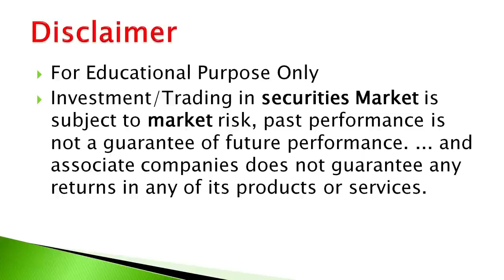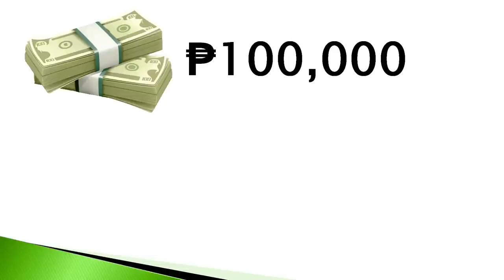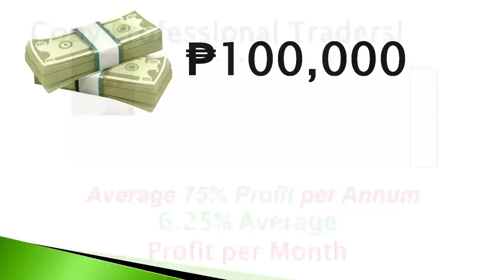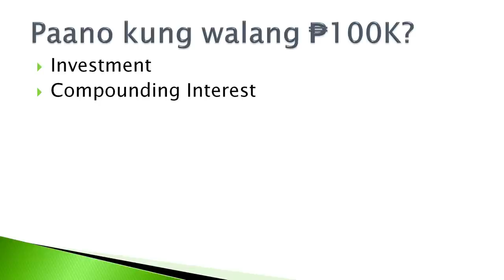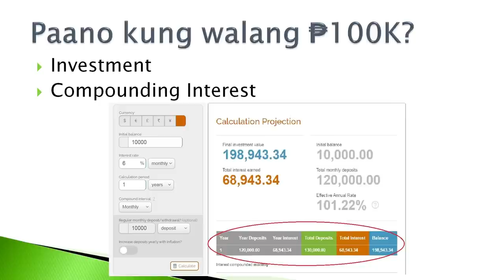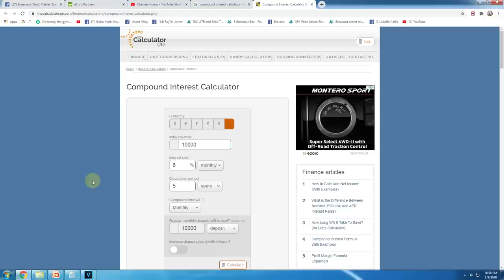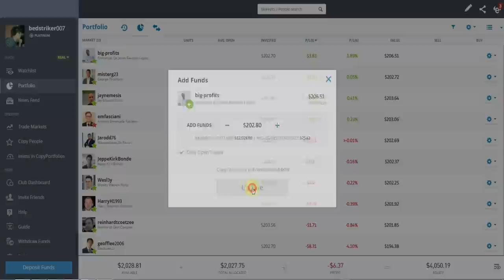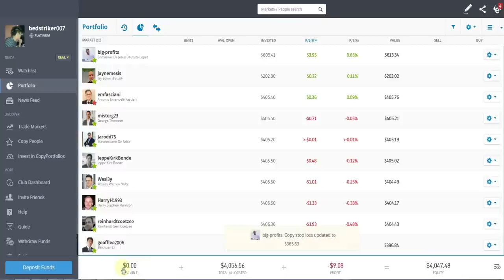Paano makalibre sa bayarin sa kuryente? Earn Passive income in Copy Trading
check kuryente load balance
check kuryente load
computer kuryente
kuryente load check balance inquiry
kuryente load customer service
kuryente bill
kuryente boy
bpi kuryente load
buy kuryente load online
bdo kuryente load
balance kuryente load
bantay kuryente
balita kuryente
bumalik kuryente in english
bawas kuryente
kuryente allowance
kuryente arabic meaning
kuryente at tubig in english
kuryente apartment
kuryente ako in english
ang kuryente ba ay nakakataba
aircon kuryente tipid tips
apply kuryente load
ang kuryente in english
ano kuryente